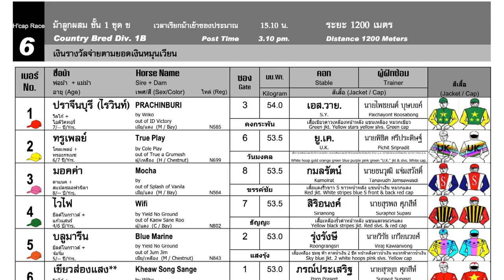KHEAW SONG SANG wins! 02/03/2024 - Race 6 - Division 1B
Bangkok, Thailand - KHEAW SONG SANG wins! 02/03/2024 - Race 6 - Division 1B